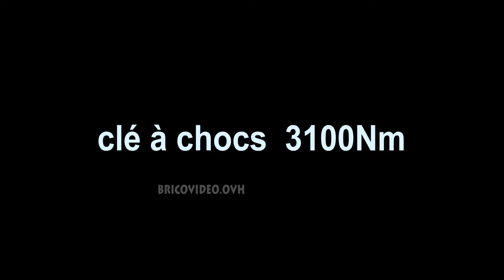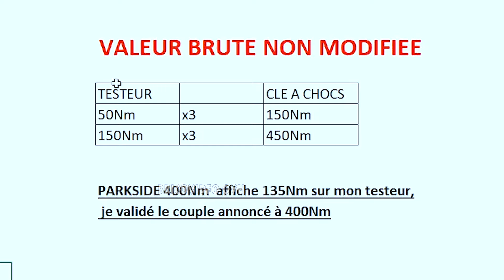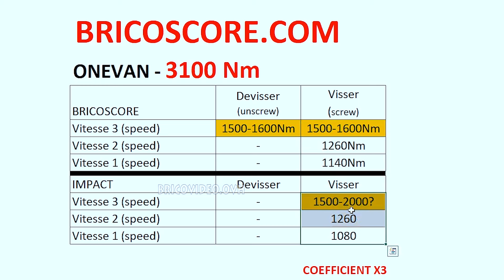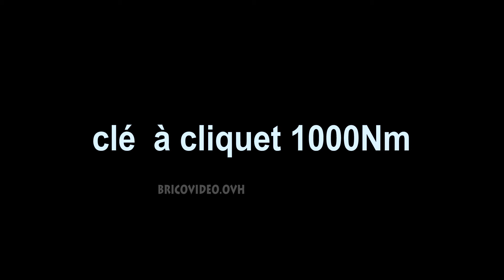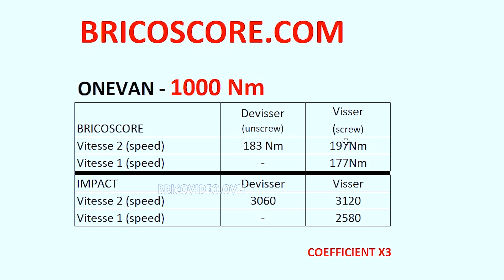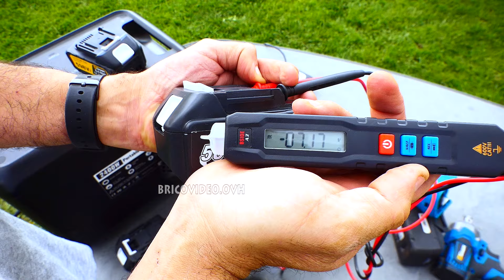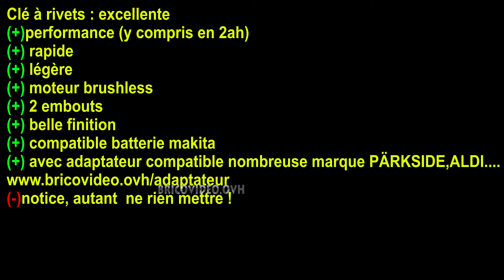clé à chocs 3100Nm ONEVAN Aliexpress brushless + clé à cliquet 1000Nm + pistolet à rivets 21V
clé à chocs 3100Nm ONEVAN Aliexpress brushless + clé à cliquet 1000Nm + pistolet à riveter 21V Anniversaire Aliexpress

-5€ de remise dès 39€ d'achat： AAFR05
-10€ de remise dès 79€ d'achat： AAFR10
-20€ de remise dès 159€ d'achat: AAFR20
-40€ de remise dès 299€ d'achat：AAFR40
-80€ de remise dès 499€ d'achat：AAFR80

►Batterie pour la clé à chocs 3100Nm :
► j'ai testé plusieurs batteries, Je recommande du MAKITA, PARKSIDE PERFORMANCE (avec adaptateur) ou WAITLEY
il faut des batterie à haute performance

SOMMAIRE
00:00 introduction
00:40 clé à chocs
06:50 pistolet à rivets
08:55 clé à cliquets
10:49 batterie
11:47 conclusion

choisir pour outil "makita" puis sélectionner selon votre batterie

Mes vidéos sont publiées sur Youtube et uniquement sur ces chaines :
jean-michel++